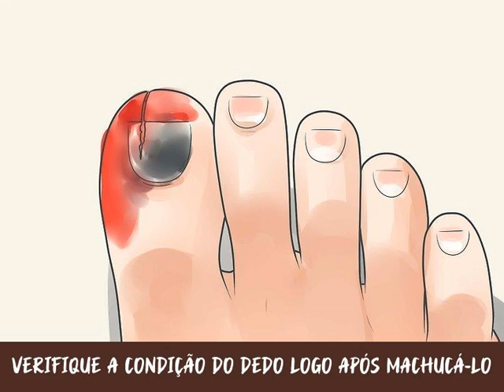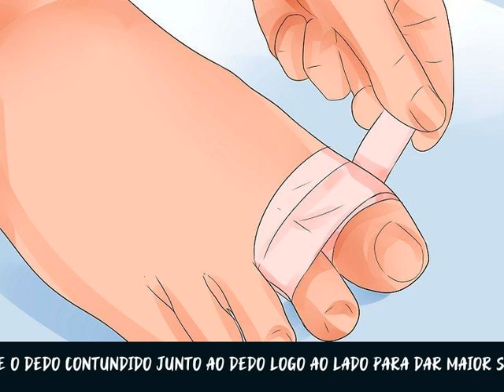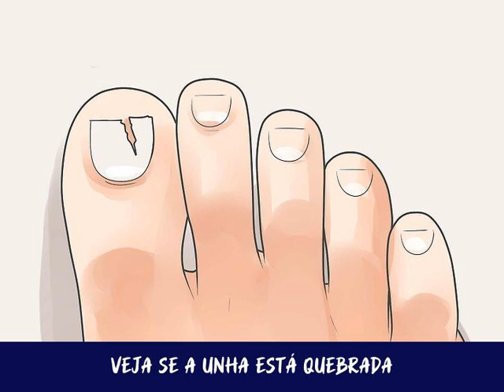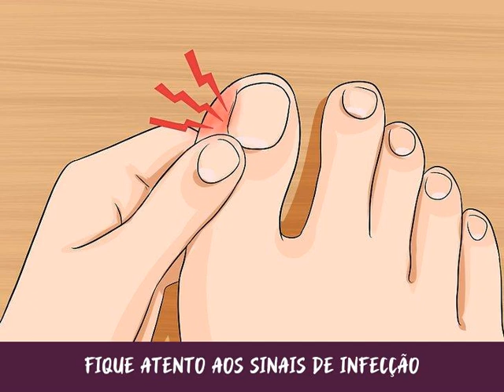Como Tratar um Dedo Machucado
Apesar de causar muita dor e ser uma lesão irritante, machucar um dedo do pé não é algo grave. Ainda assim, quando a contusão for mais séria, há sempre a possibilidade de que tenha ocorrido algum problema interno, como uma fratura ou torção dos ligamentos. Devido ao risco de complicações, como osteoartrite, é importante reconhecer e saber como tratar os dois tipos de lesão no dedo, já que os primeiros-socorros podem ser valiosos.